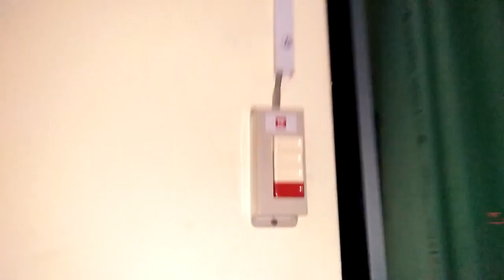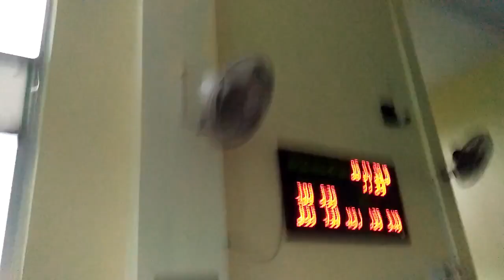( 2016 Video ) Various Fan In a Relative's Mosque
* Sorry that I have been long time no upload videos 🙏🏻 🙏🏻 *

Their couldn't they were Matsushita Industrial Ceiling Fan seems Used by a LEB " CF152N " Industrial Ceiling Fan known removed & Very Slowly does believe want I think it's 2:04 a Vintage Broken KDK " KC40B " Wall Fan so while known Replaced by a 16" Fujibin " FBW-16 " HV Industrial Wall Fan known even an National " F156YM " Industrial Ceiling Fan ( 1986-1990 ) that's are doesn't Renovated them it's a Ceiling  also I don't want National " F150YM " & " FMY159 " Fan were Replaced by a KDK " K15V0/WZ60P " Fan it was the Long Downrod were doesn't mean few years ago Just almost